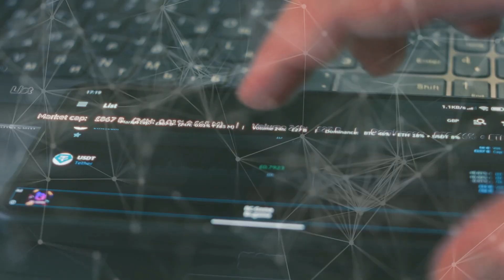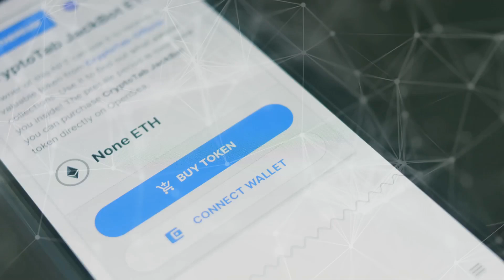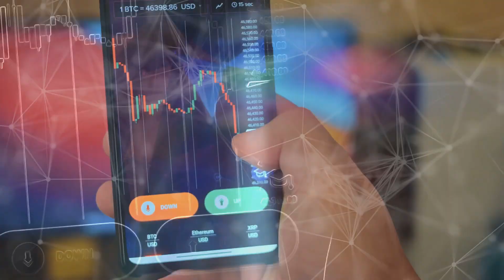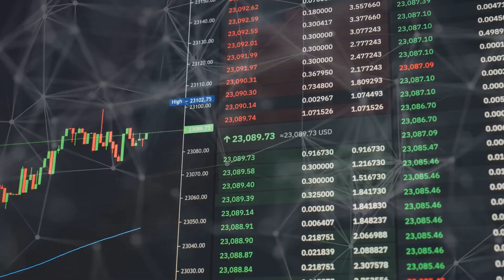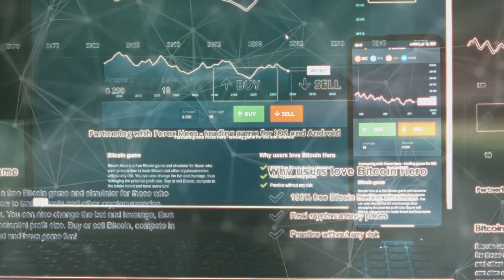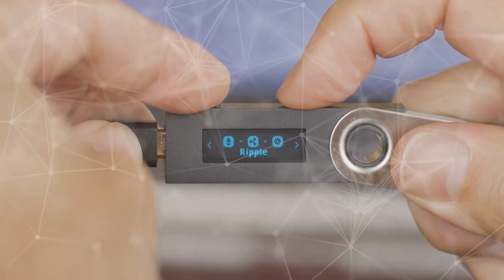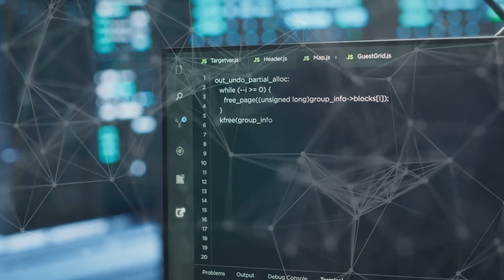How Token Swaps Really Work: Behind the Scenes of Crypto Exchanges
Ever wondered what happens when you swap one crypto token for another? 🔄💡 In this video, we break down how token swaps actually work under the hood — from liquidity pools and smart contracts to automated market makers (AMMs). Learn the mechanics behind decentralized exchanges and why understanding token swaps can help you trade smarter and avoid surprises. Perfect for beginners and crypto enthusiasts! 🚀📊